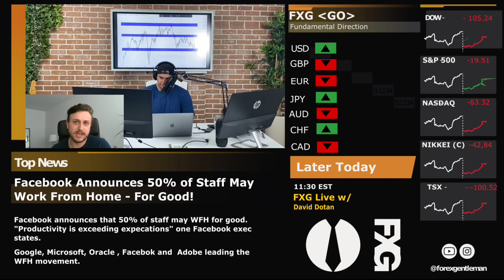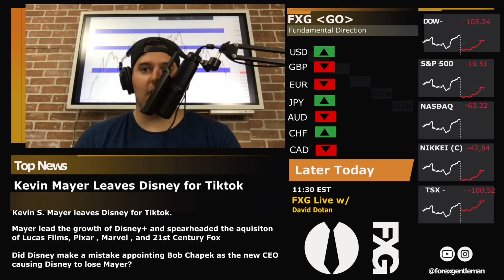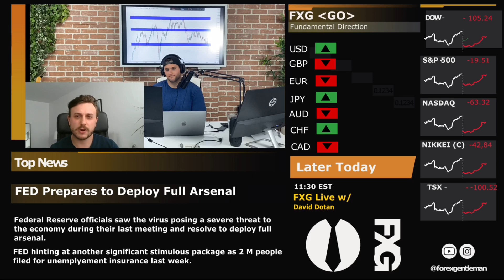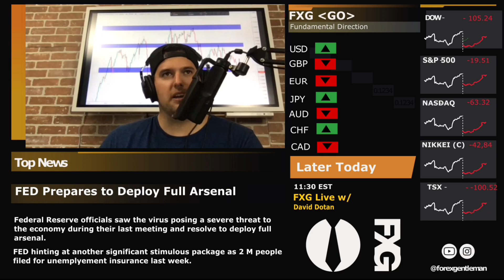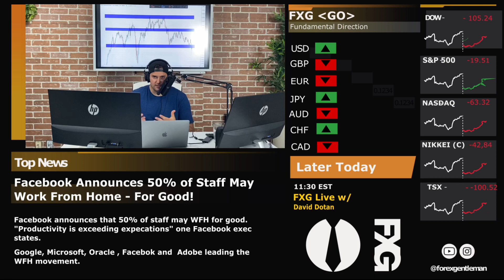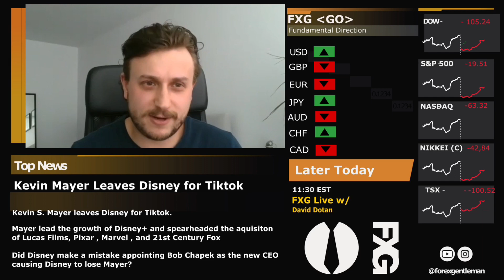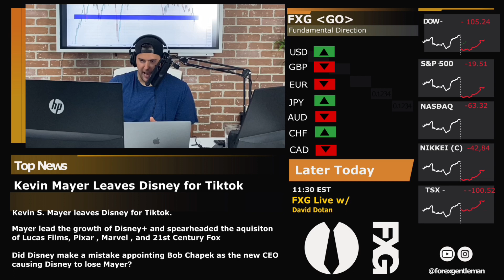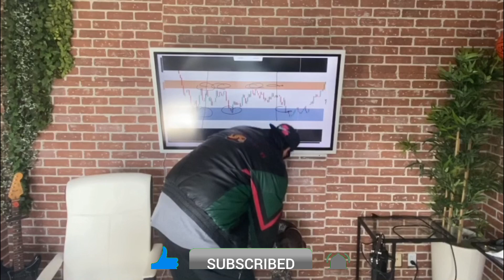The David Dotan Show #1: Is commercial real-estate in serious trouble?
Is commercial real-estate in serious trouble?  We bring in Marcos Mogyoros who spread-headed $4 Billion in acquisitions for Anthem Properties to give us his opinion.

To join the best Forex community in the world head